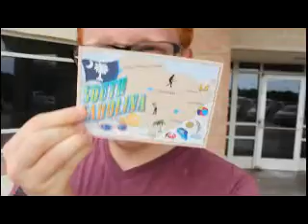Spencer's Adventures: Spencer starts his credit history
I also cook tacos with Marilyn (again)